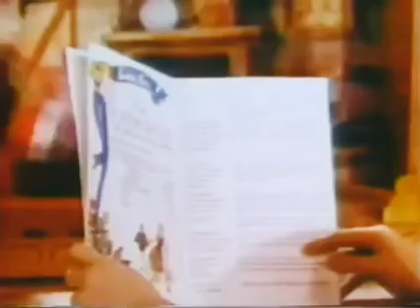Barbie and Ken's Little Theater